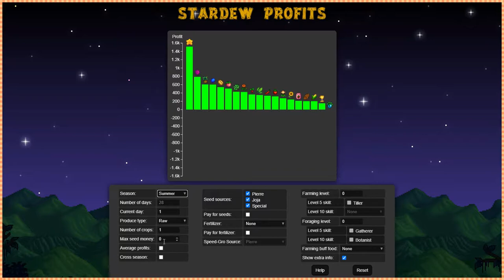Prismatic Sword - part 54 🌼 Let's Play Stardew Valley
🔎 MODS USED (all require SMAPI - game version 1.5)
- Coii's All Hats Pack (hats from 1.4 update are invisible, use with caution)

OriginID: clol96

❤ FAQ
Recording Software: GeForce Experience and Audacity
Microphone: Blue Yeti
Editing Software: Sony Vegas Pro/Photoshop
Webcam: Logitech C920 HD Pro
Headphones: Corsair HS60 Surround 7.1

⌨ SPECS
Operating System: Windows 10 Home
Processor: AMD AM4 RYZEN 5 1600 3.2 A 3.6GHZ 19MB 6C12T 65W
Motherboard: Motherboard MSI SktAM4 - A320M GAMING PRO
Physical Memory: 1 TB
RAM: 16 GB
Video Card: MSI GeForce® GTX 1060 ARMOR OCV1 3GB GDDR5